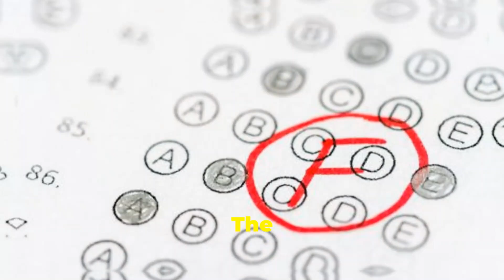Project 2025: Education Policy Unveiled | CGFS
Project 2025: Education Policy Unveiled | Creative Global Funding Services

In this video, we explore Project 2025, a groundbreaking initiative aimed at transforming education systems worldwide. Discover how policy changes, innovative funding, and global collaboration will revolutionize classrooms, empower educators, and create equal opportunities for all students. From early childhood education to advanced learning, Creative Global Funding Services is paving the way for a brighter, more inclusive future.

Timecode:
0:00 - Intro Video
0:10 - Video Title
0:20 - Video About